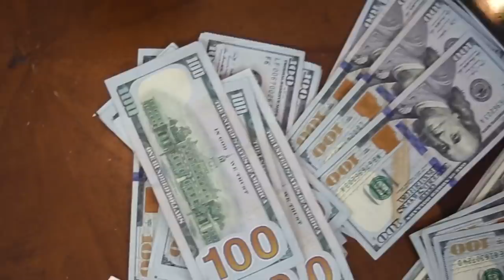Marc Payne x Shorty T. - Just Gettin' Started (Elevate) (Official Video)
Marc Payne x Shorty T. present the first single produced by @TCTurnerClassic N' @PoundGotIt "Gettin' Started (Elevate)" off the duo's collaboration project "Thru' Hell N' High Water" . The visual is directed/edited by The Awakening Media Group and shot in Los Angeles.